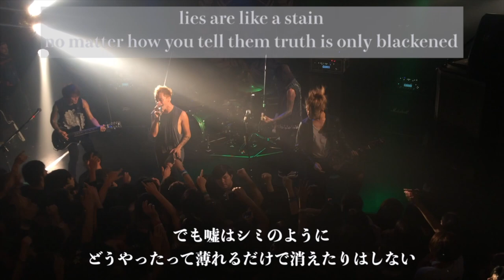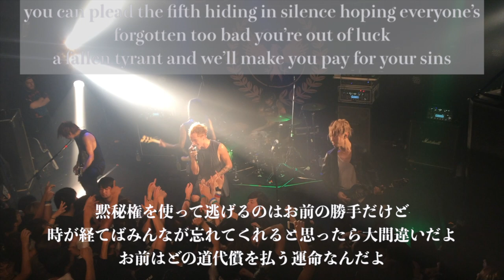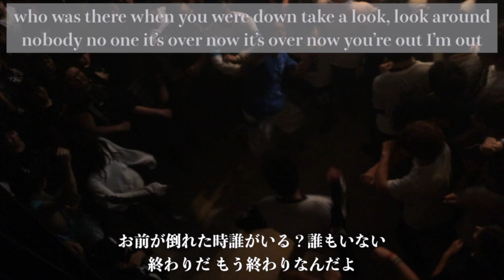我慢なんてとっくに限界超えてる Runaway - coldrain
映像：4年前
音声：1年前

こんだけ耐えて耐え忍んでライブハウスで発散した日にゃ涙止まらないよねこれ。

来年のは全箇所回りたいです。今の僕の夢です。

必ず「ココ」で会いましょう。